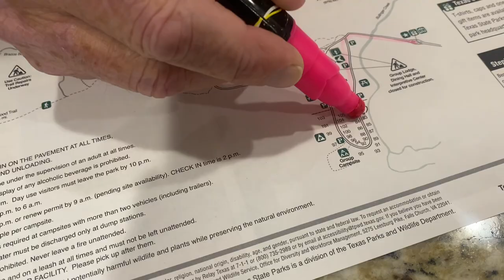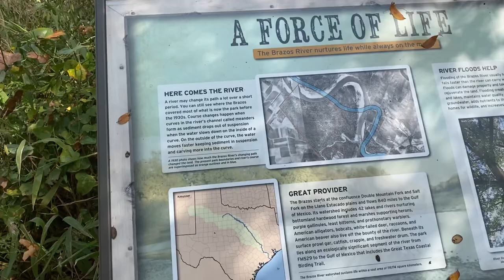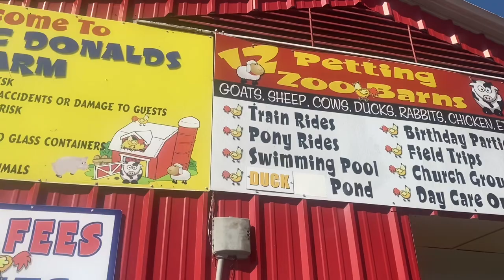Lydia Tours - San Felipe TX - Pretty Girls Camping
This was my first time camping at Stephen F. Austin State Park.

2 N D I N S T A G R A M
A M A Z O N W I S H L I S T